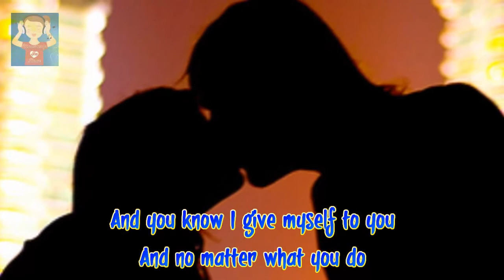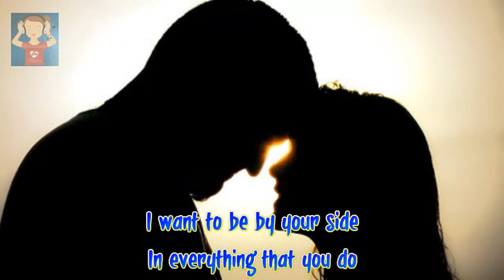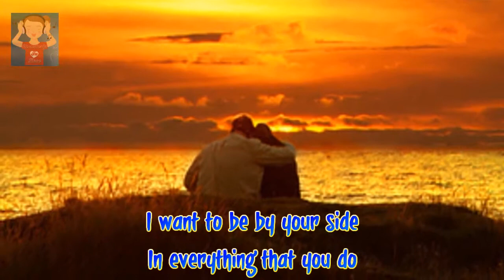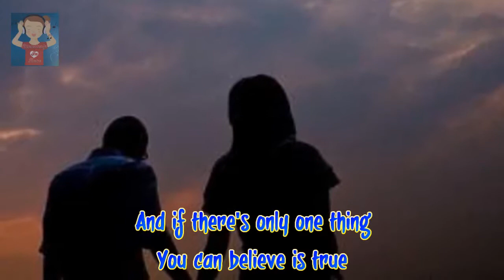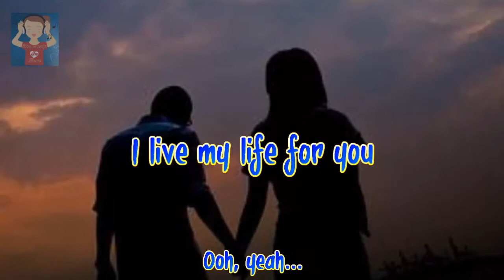Firehouse I Live My Life For You